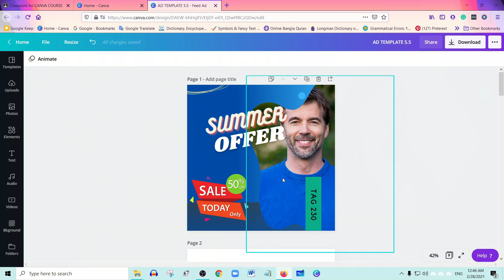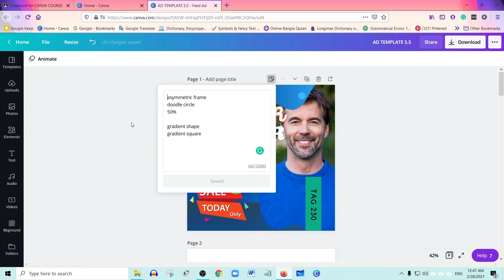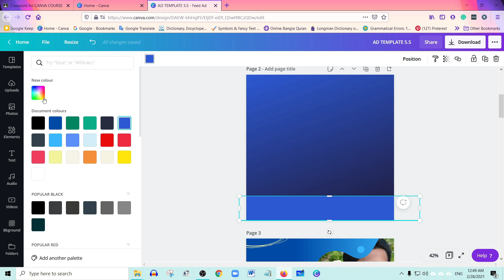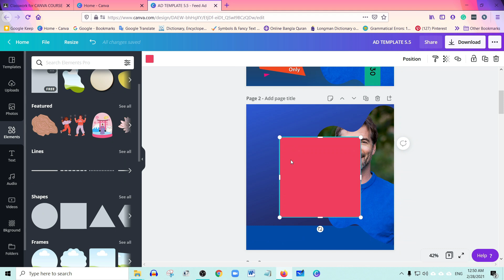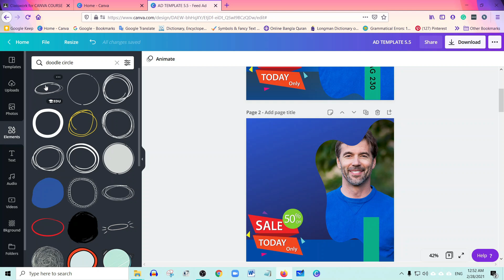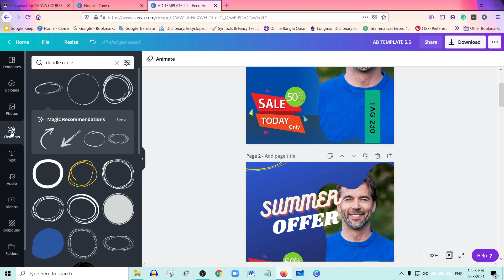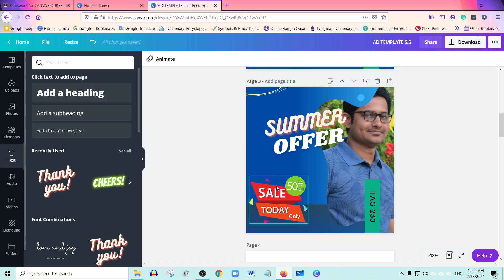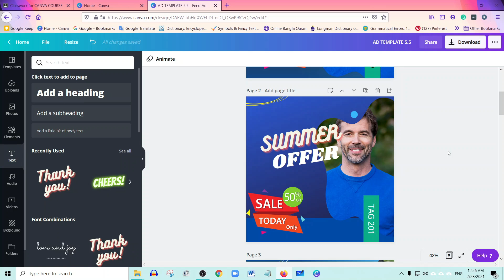Canva Advanced Tutorial Part-14 | Trendy Social Media Banner Design with Canva | Design Using Canva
1
SIte for Popular Vector Images
Trendy Background
Organic Brand Logo Design with Canva
1st Class- Learn Easy Graphics Design with Canva & Make Money Online | Bangla Tutorial for Beginners
Trendy shoe, sneaker Design
চাহিদা অনেক বেশি, কাজের দাম অনেক ভালো, কাজগুলো করতে তুলনামূলক ভাবে সহজ এবং কম্পিটিটর তুলনামূলক ভাবে কম। ঠিক এমনই কয়েকটি কাজের ভিডিও লিংক নিচে দিলাম, সময় করে দেখে নিবেন ।
Canva Design Bangla Tutorial is the full complete design. In this video I show about design using canva tools ।  ক্যানভা ডিজাইন ও  গ্রাফিক ডিজাইন খুবই গুরত্বপূর্ণ  । আমরা সবাই খুব সহজেই ক্যানভা ডিজাইন এর মাধ্যমে কঠিন ডিজাইন সহজেই করে ফেলতে পারব ।আমরা এই বিডিওতে সম্পূর্ণ ক্যানভা ডিজাইন ও গ্রাফিক ডিজাইন শিখিয়েছি ।

1. "Mastering Graphic Design Using Canva: Step-by-Step Tutorial for Beginners"2. "Designing Professional Logos with Canva: Tips and Tricks for Eye-Catching Creations"3. "Creating Stunning Social Media Graphics with Canva: Boost Your Online Presence!"4. "Advanced Canva Features: Unlocking Hidden Tools for Outstanding Designs"5. "Designing Engaging Infographics with Canva: Effective Visual Communication Made Easy"

Trendy Background

1st Class- Learn Easy Graphics Design with Canva & Make Money Online | Bangla Tutorial for Beginners
Transcript

This channel will help you to learn how to make money online and freelancing related tips and trics. You will learn here following tips:

how to do freelance work from home
how to work on freelancer for beginners
freelancing for beginners pdf
what is freelancing
how to start freelancing as a student
what is freelancing and how does it work
types of freelance jobs

Transcript

canva photo editing bangla
canva design bangla
canva diye photo editing
canva video editor bangla tutorial
canva logo design tutorial bangla
canva design tutorial bangla mobile
mobile canva tutorial
canva design by Tahiya's Design
canva account create
canva thumbnail tutorial bangla
canva tutorial bangla
canva mobile app
canva tutorial
canva design
The selected predictions are:
canva design
canva design tutorial
canva design ideas
canva design tutorial bangla
canva download image
canva diye logo design
canva diye facebook cover photo
canva diye video editing
canva download for pc
canva dress change
canva diye t shirt design